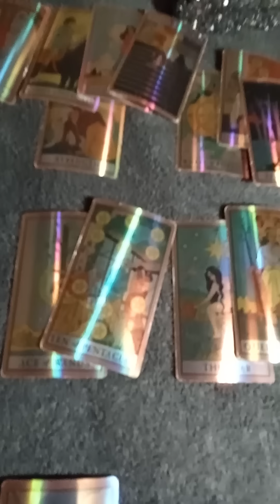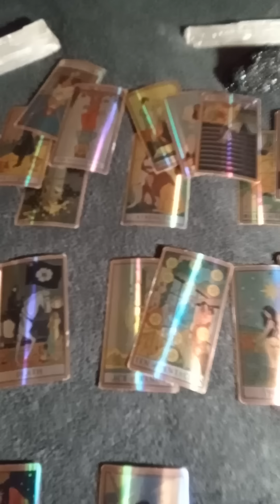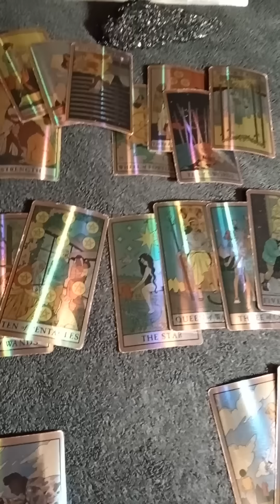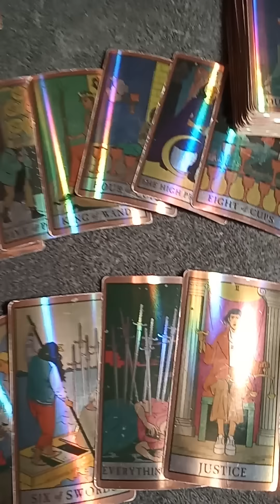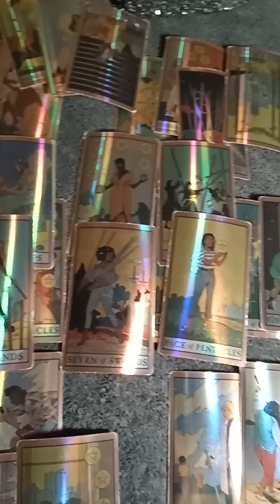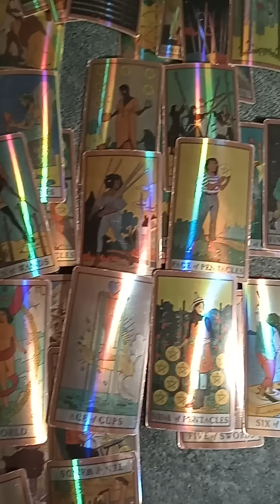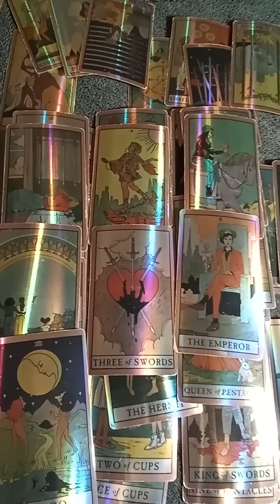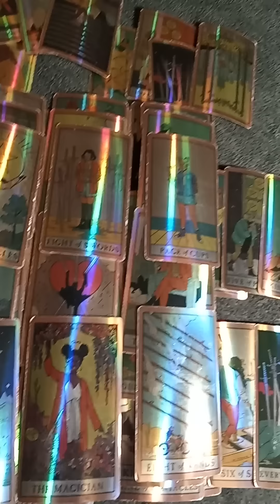Virgo Theyre stressed but theyre coming into bring this to you March 21 2023TAROTBARBIE